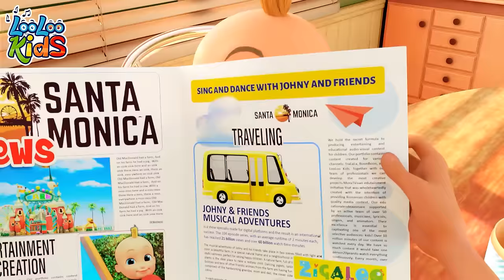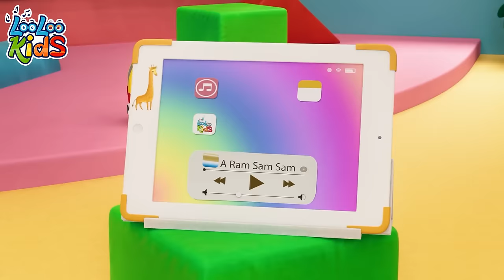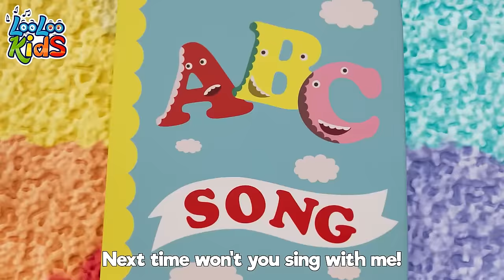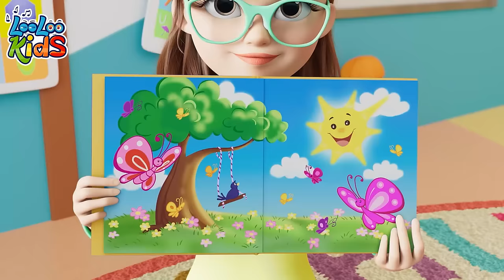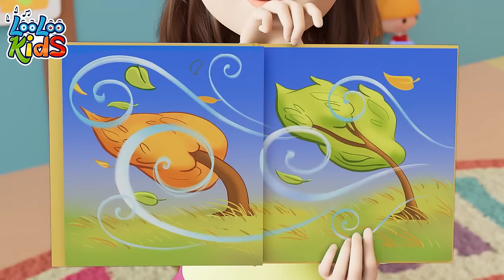[ NEW 2H ] Let's learn planets (Planets Songs Lyrics) Children's Music and Kids Songs by LooLoo Kids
🎵  Lyrics - Planets Song👇

Have you heard about the Milky Way?
It's not made of chocolate or milk, but - hey!

It's our galaxy, and it's full of stars
And amazing planets like Earth and Mars.

Somewhere in this milky galaxy
Our Solar System is a spot of tea.

The king of the beautiful stars is the Sun,
It's bright and it's warm and so much fun.

Now here's a question for you, my dear:
How many planets do you see here?

Mercury - small and close to the Sun;
Venus is bright, it's the pretty one.

Then, there is Earth - I'll give you a clue:
Also called Terra, home to me and you.

Mars is red and small and defiant,
Compared to Earth, Jupiter is a giant!

Saturn has rings that are made of ice,
Uranus - the coldest, but still pretty nice;

Then there is Neptune, so far from the Sun.
So there we have it, eight planets. We're done!

Wait, I forgot - there's one more, you know:
It's the dwarf planet, our friend, Pluto!